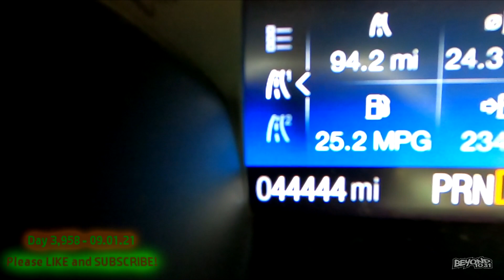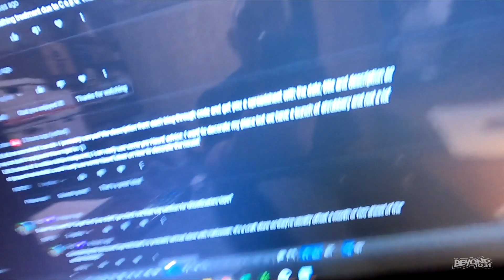Jumping from a Perfectly Good Helicopter! [Day 3958 - 09.01.21]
😄 Here's what happened today:
Troy sees the military practicing parachuting  from helicopters!

Who we are and what we do:  military, army, helicopter, jump, parachute, parachuting, daily vlog blog vlogs vlogger vlogging blogger life family adventure dog beyond 1031 ten31 10.31 halloween hellmouth haunted house home haunt beyond1031 wa washington tacoma lakewood guinness world record fun outdoors outdoor love garden gardening hike hiking mountain outdoor life enjoy